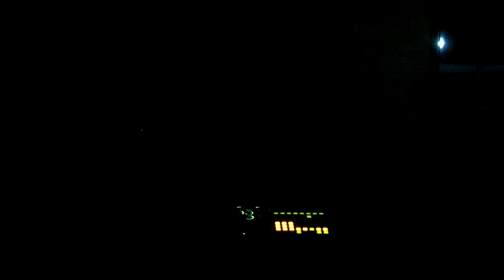Ableton Live set // Yateveo: "Do What You Want" // lights by Critter and Guitari Rhythm Scope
This is a live set I created in Ableton Live, with vocal chopping originally done in Maschine. The keyboard/lead sound is from Arturia's Prophet V vst. The light show is from a projector running Critter and Guitari's Rhythm Scope, which is triggered from the Ableton set.